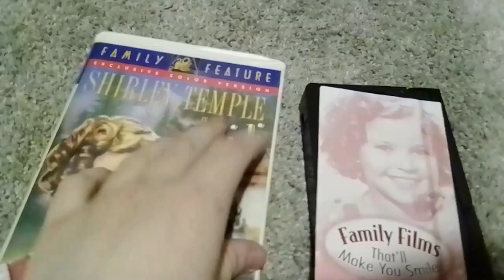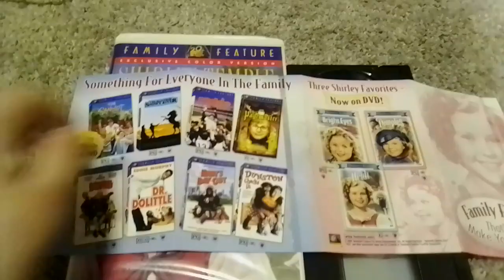Heidi 1994 VHS : Review